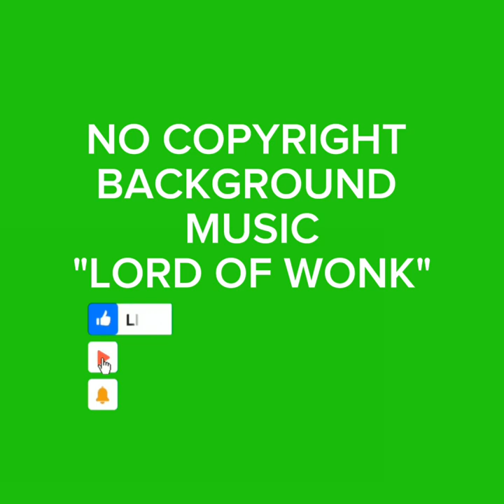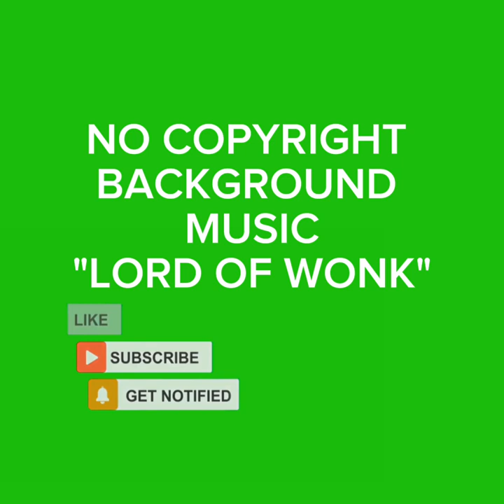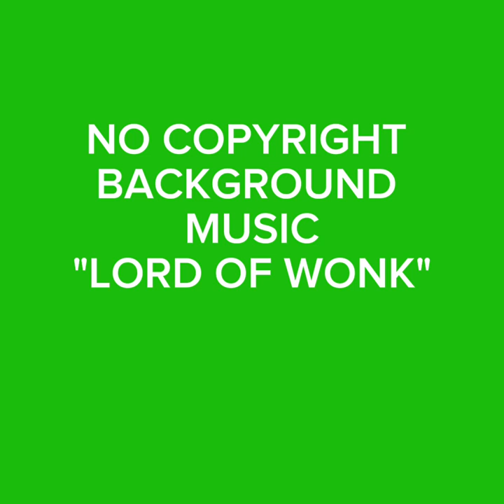NO COPYRIGHT BACKGROUND MUSIC SOUND FOR CONTENT CREATOR| LORD OF WONK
Yoh wazzup kabayan kaayuda here it is! Just download and use it absolutely free!!!
Mabuhay!